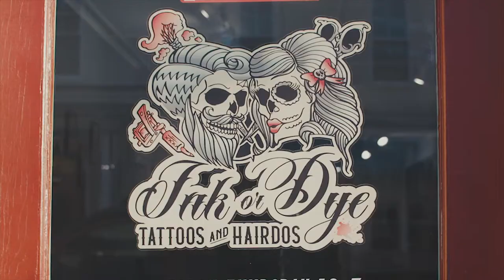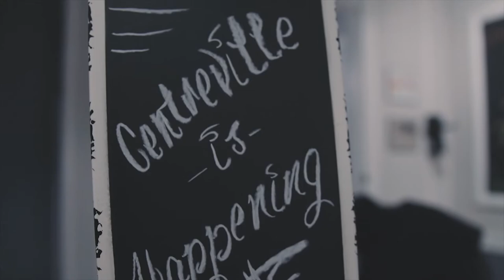Centreville, MD - Ink or Dye Studios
A piece of a new video campaign centralized in Centreville, MD, featuring a variety of businesses, makers, creators and organizations currently working in their town. Centreville offers a remarkable balance of old and new, and we are excited to showcase the remarkable history, arts, culture and environment that underpins the economy of their classic American home town. We are very excited to be able to showcase Ink or Dye Studio! Cheryl and Keith's business is exactly the type of spot that moves Centreville one step closer to having a proper "downtown". Specializing in custom tattoos and hair do’s, their establishment is fresh, hip, and a unique blend of two arts.